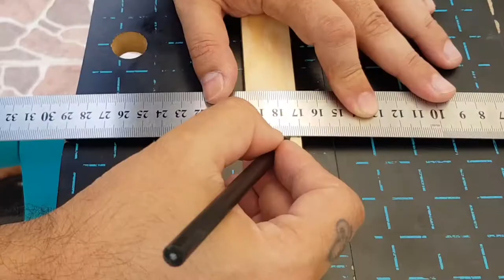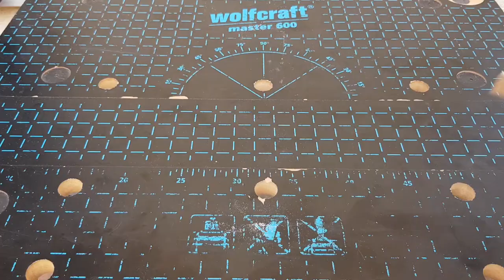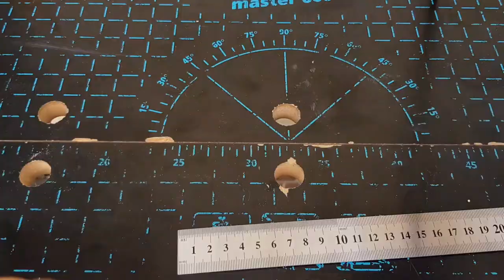Minimalist Clothespin Memo Frame | Easy DIY Gift Ideas in 5 Minutes | Simple Craft Series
N’joyers of the Brave World,

Let’s talk about DIY Wooden Wall Decorations. How about a Minimalist Clothespin Memo Frame for living room, bedroom, kitchen or even for a dorm room. They’re really easy to make and great gift ideas or your beloved ones. It can be used for hanging photos (Photo Frame), making to-do lists, displaying your creations or ornaments. You can personalize it to your own imagination.

We use jute rope and clothespins for hanging these items. You can find all materials at your local store.

We LOVE to CREATE!

As “make n’joy”, we use this channel not only to make interesting content, also challenging ourselves to try new things as Craft, Art, Design etc. This is the place where you can relax, make handcrafted works of art and inspire others to create something!.. Anything.